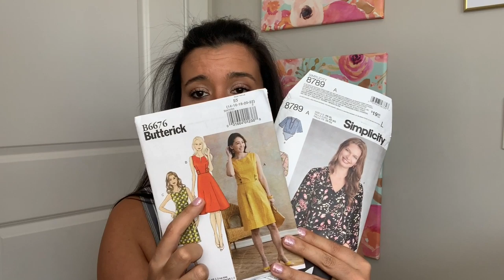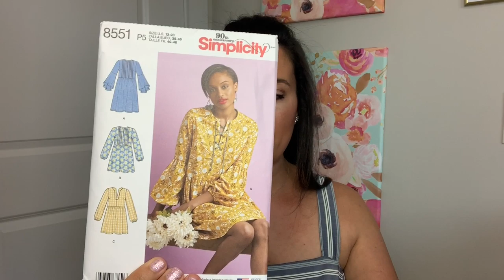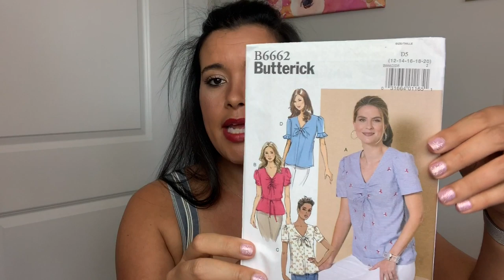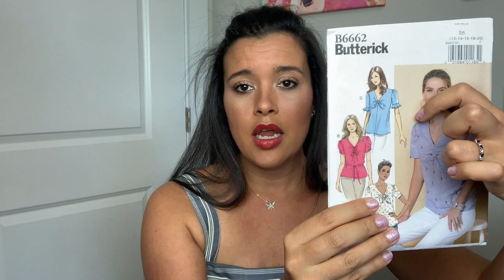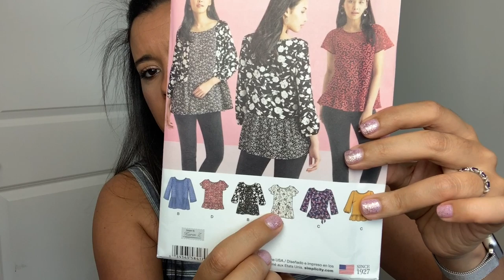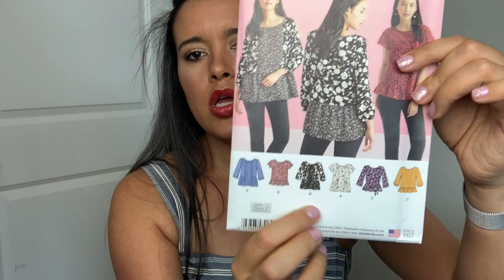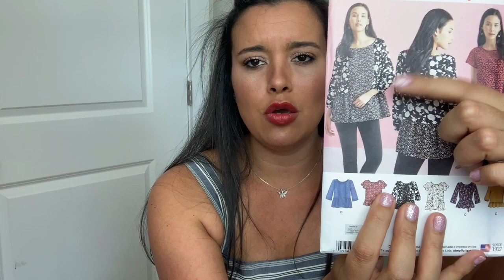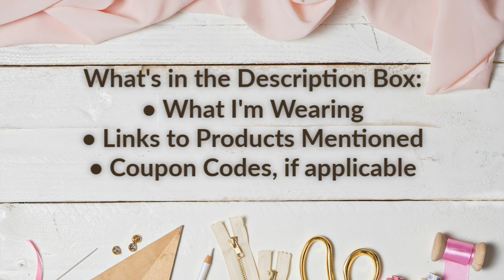August Sewing Plans | Everything I'm planning on making this month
OK! OK! I know there are only a few days left in August, but I'm still sewing! I promise! Watch to see what my plans are!

Wearing:
Colette Hazel
Fabric, no longer available from Style Maker Fabrics